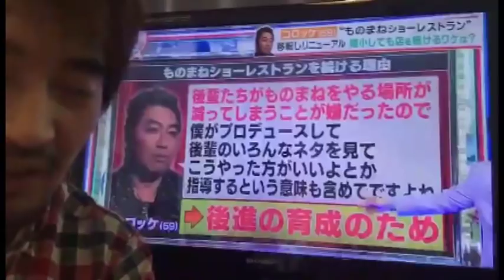มีเงินเยอะก็ล้มละลายได้. ถ้าไม่เรียนเรื่องเงิน. EP.41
มีเงินเยอะก็ล้มละลายได้. ถ้าไม่เรียนเรื่องเงิน. EP.41 - If you're searching for มีเงินเยอะก็ล้มละลายได้. ถ้าไม่เรียนเรื่องเงิน. EP.41 then watch this video to learn everything you need to know about มีเงินเยอะก็ล้มละลายได้. ถ้าไม่เรียนเรื่องเงิน. EP.41